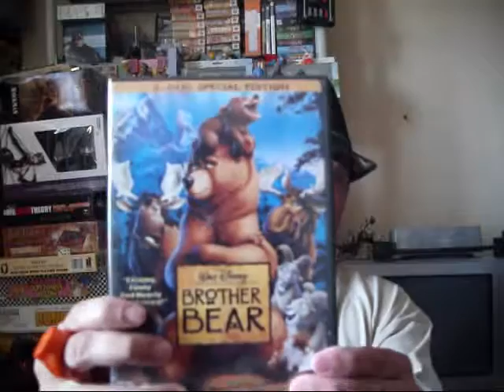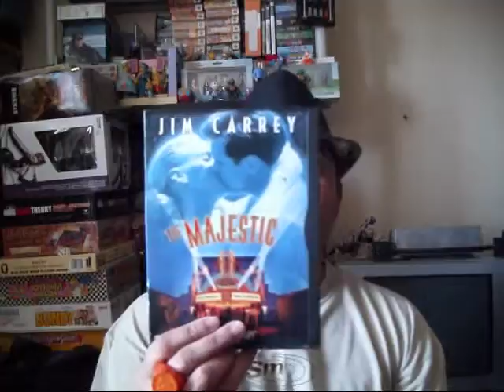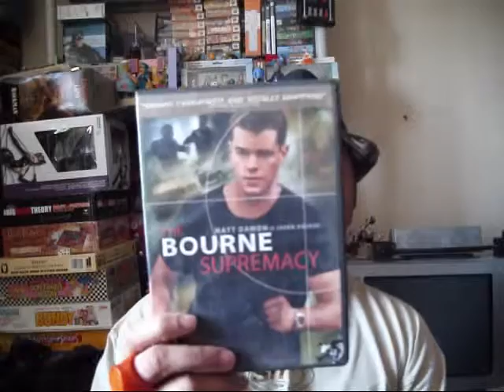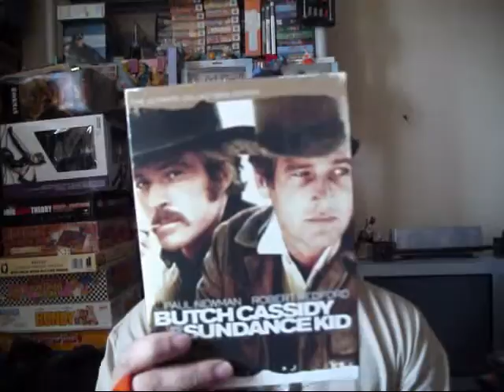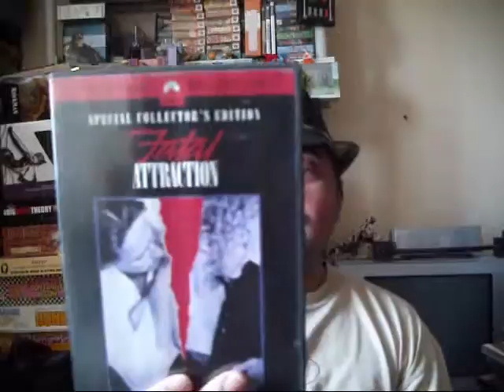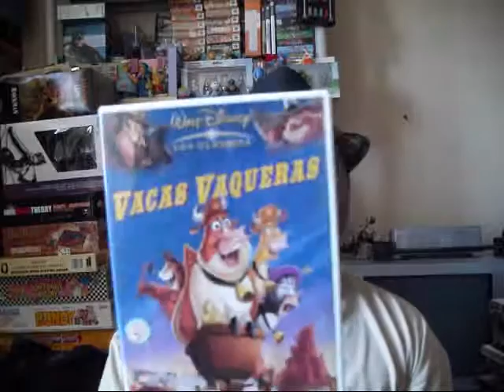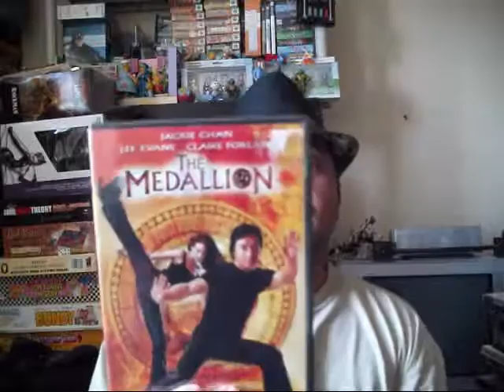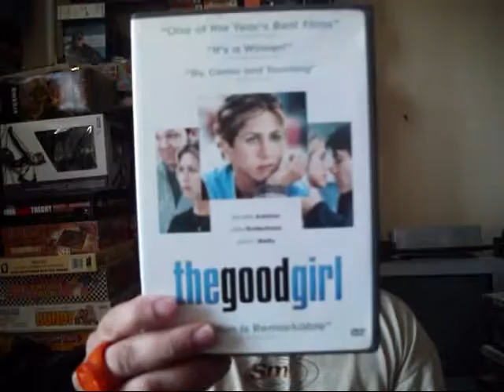Collection Pick-Ups, Vol. 87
Welcome Youtube Movie Lovers!!!

Trying something new for the Vault Additions, so please let me know of yay or nay... lots of great movies to talk about again, hope you all enjoy!!